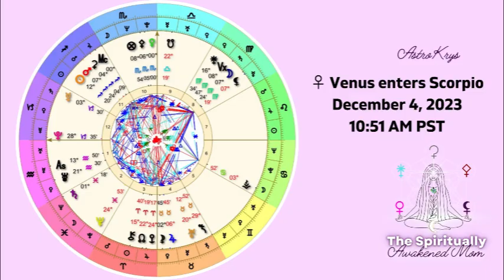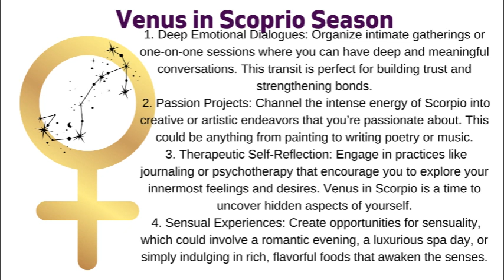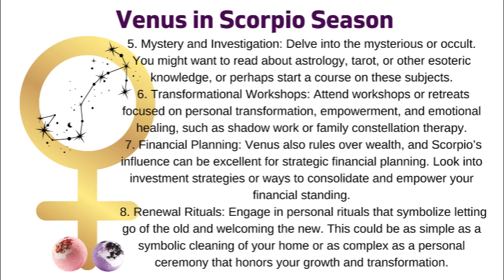Venus ingress Scorpio ♏️ 2023 | Tarot spread | Guided Meditation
🦂 Astro Krys - The Astrological Perspective: Dive deep with Astro Krys as she unravels the complexities of Venus in Scorpio. Understand how this intense and passionate placement influences your relationships, desires, and emotional connections.

🧠 Stacey - The Hypnotherapeutic Approach: Stacey, our expert hypnotherapist, will guide you through the subconscious aspects of Venus in Scorpio. Discover how hypnotherapy can unlock deeper insights into your relational patterns and emotional healing.

🔮 Crystal - Tarot Insights: Crystal, our talented tarotist, will enrich our journey with her intuitive readings. See how the cards reflect the themes of Venus in Scorpio, offering guidance and foresight in your personal and romantic relationships.

👩‍❤️‍👩 For Everyone Seeking Deeper Connections: This episode is for anyone looking to deepen their understanding of relationships. Whether you’re a single parent, in a partnership, or exploring new connections, Venus in Scorpio offers profound insights for all.

💎 Integrating Practices for Transformation: We’ll blend astrology, hypnotherapy, and tarot to provide practical tips and spiritual practices. Learn how to harness the energy of Venus in Scorpio in your everyday life to foster more meaningful and transformative relationships.

Your experiences and insights about Venus in Scorpio are invaluable to us all.

📚 Deepen Your Understanding: Check out our recommended resources and readings for further exploration into astrology, hypnotherapy, and tarot.

💫 Join Astro Krys, Stacey, and Crystal on this enlightening journey into the depths of Venus in Scorpio. Together, let’s explore the transformative power of relationships!